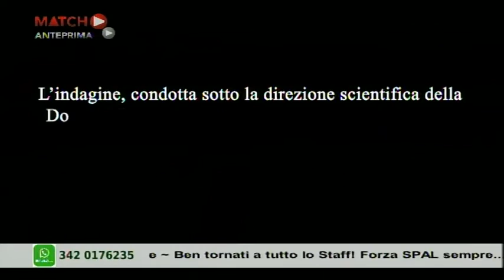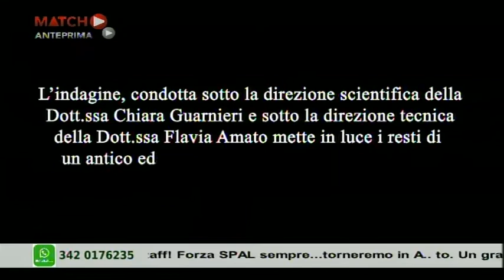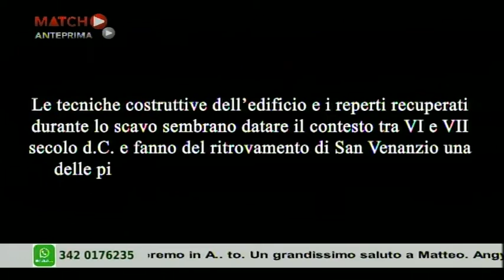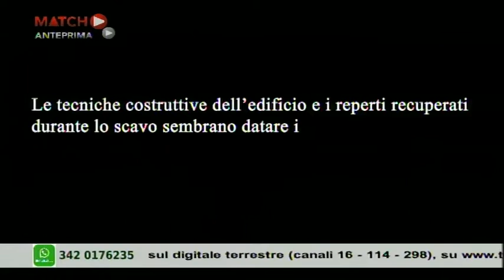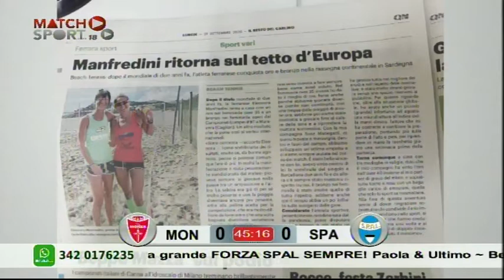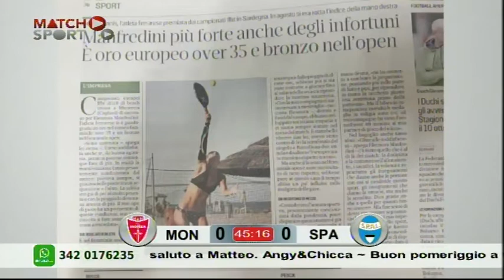Match tra cronaca e sport ai tempi del Covid-19 - Monza vs Spal - 25 settembre 2020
In diretta dagli studi di Telestense, Nicola Franceschini e i suoi ospiti commentano la partita di Serie B "monzaspal"